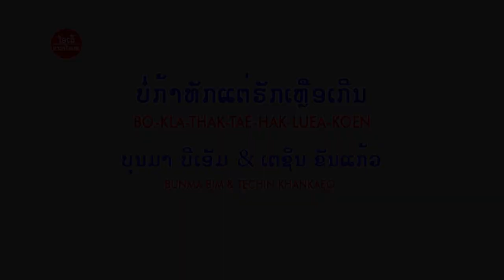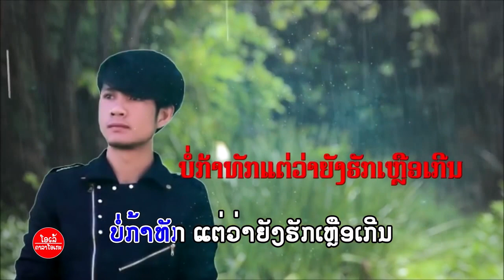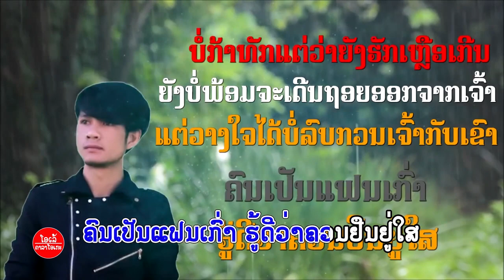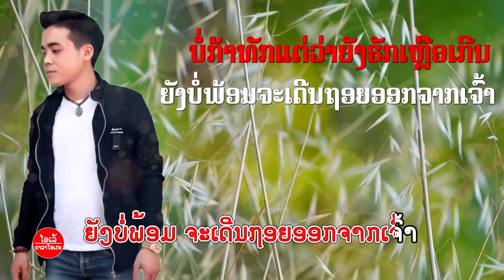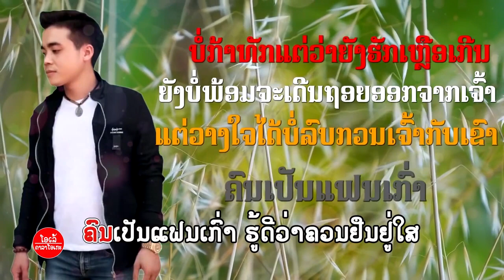ຄາຣາໂອເກະ ບໍ່ກ້າທັກແຕ່ຮັກເຮືອເກີນ ເວີ່ຊັ່ນບຸນມາ ບີເອັມ ເຕຊິນ ຂັນແກ້ວkaraoke ບໍ່ກ້າທັກແຕ່ຮັກເຫຼືອເກີນ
ຄາຣາໂອເກະ ເພງບໍ່ກ້າທັກແຕ່ຮັກເຫຼືອເກີນ